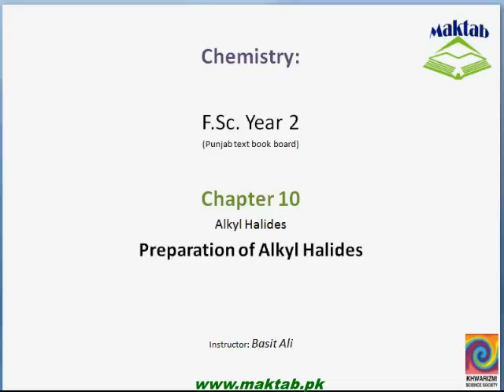FSc Chemistry Book2, CH 10, LEC 2: Preparation of Alkyl Halides (Part 1)